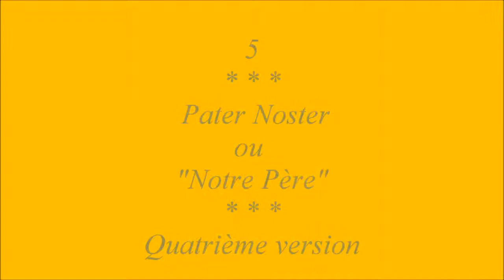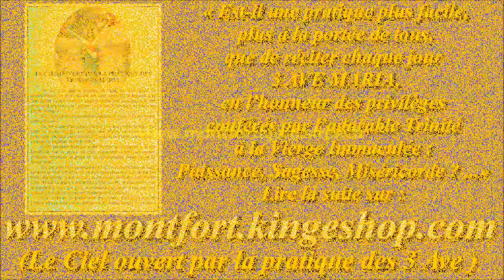LP5d. Pater Noster ou "Notre Père"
Compositeur-interprète : Gilbert Chevalier (aveugle).

NOTRE PÈRE, qui êtes aux cieux,
Que votre nom soit sanctifié,
Que votre règne arrive,
Que votre volonté soit faite sur la terre comme au ciel.
Donnez-nous aujourd’hui notre pain de chaque jour,
Pardonnez-nous nos offenses comme nous pardonnons à ceux qui nous ont offensés,
Et ne nous laissez pas succomber à la tentation,
Mais délivrez-nous du mal.
Amen.

HISTORIQUE

Solesmes posséda ces chants :
À Fontgombault atterrit :
Éternellement reproduits.

Gilbert Chevalier
l'Aveugle-Vendéen

Gilbert Chevalier
l'Aveugle-Vendéen
(31/10/2014)